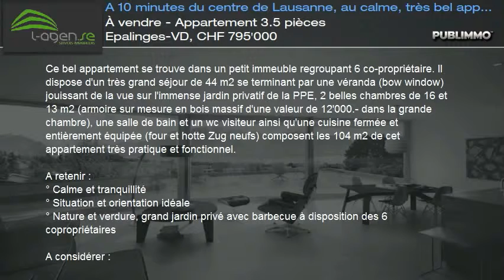À vendre - Appartement 3.5 pièces Epalinges-VD, CHF 795'000